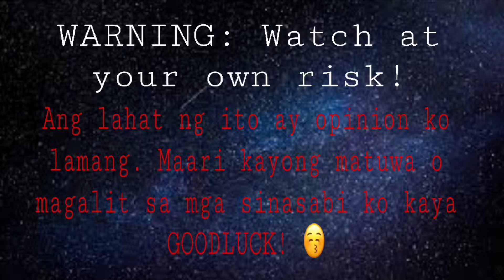NAG OFW TAPOS PINAGPALIT NA ANG MISTER PATI APAT NA ANAK|REACTION VIDEO|CHISMOSANG KULOT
Hello LABEDABZZZZ, it’s me again your Curly Lhan. Here’s another vlog for you. I hope you will enjoy it.
                ________________________________ppl

My name is Lhanli and I have a Curly hair, that’s why I called my channel Curly Lhan. I live a simple and happy life in Florida Keys with my Mexican husband Manny and our very handsome “Curly also” Son Ozzy. I make videos for fun.

I like to smile cause I believe that every little smile will always brings something to someone.

Camera used: iPhoneX
Editing: iMovie

“Your smile is contagious, wear it always” Lhan

God bless  and have fun watching! 😊